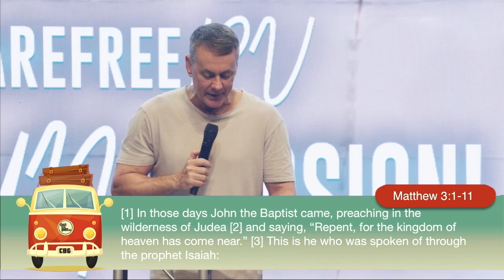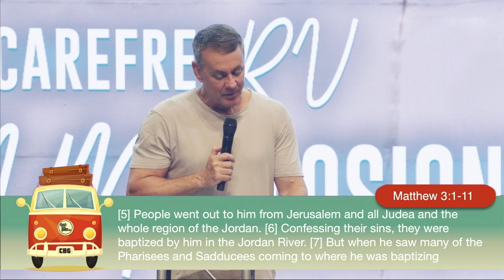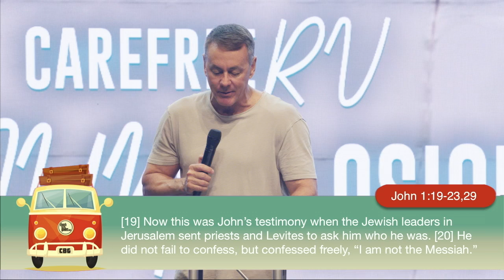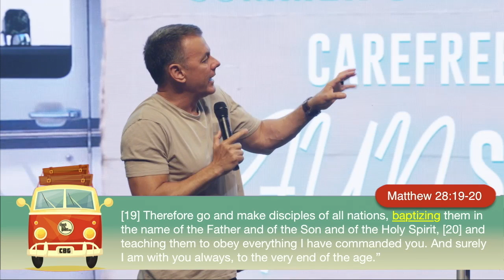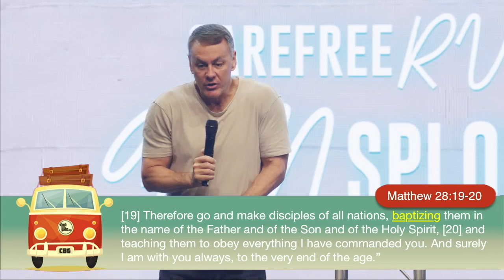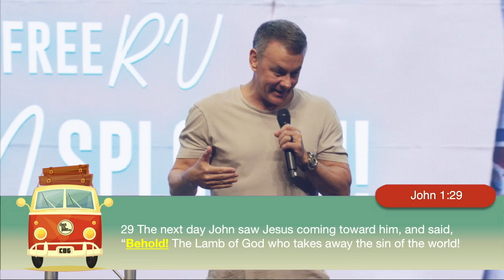David Hughes - RV FUNsplosion!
This weekend, we begin our new summer road trip series called, "The Enjoyment Deployment - Summer Slam - Grill Jam - Carefree RV - FUNsplosion" where we are take a road trip through the gospels, talking about the life of Jesus.

We want to hear you so take a moment to say, “Hey!"

We’re all about Jesus & His Word. This is the vision of Church by the Glades, led by Pastor David Hughes and based in Coral Springs, FL with multiple locations across South Florida – No Perfect People Allowed.